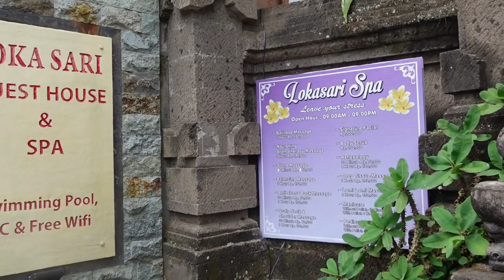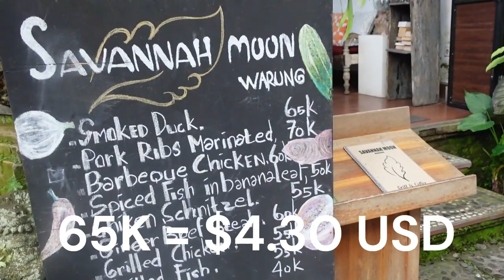Bali Ubud art Market how much does it really cost to shop, so much fun. Get great deals.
here is no better place to go shopping for clothing, accessories, souvenirs and so much more than at the Ubud Art Market.Buy unique silk scarves, handmade crockery, and woven bags.  You cannot miss the market on Jl. Raya Ubud and opposite the Puri Saren Royal Ubud palace.